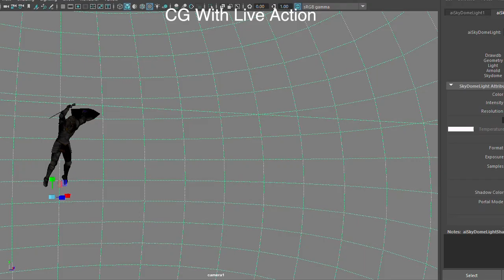CG with Live Action